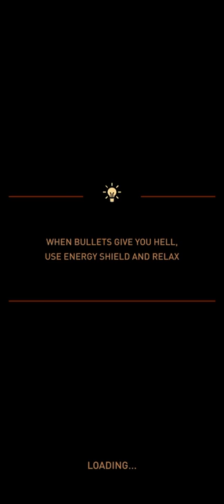Sky Force Reloaded | 2021 Updated Version Gives Different Vibes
free fire new event, asphalt 9, car stunt races mega ramps,
asphalt 8, whatsapp status, asphalt 9 status, status video,
asphalt 9 gameplay, carx, carx highway, car X, carx highway android, carx highway gameplay,
asphalt 9 mod apk, apex legends mobile, apex legends tamil,mega ramps, Ultimate races, mega ramps Ultimate races gameplay, mega ramps gameplay,
apex legends mobile gameplay, apex legends mobile tamil, overred racing, rooftop Run,
apex legends gameplay, tamil gaming,
apex legends mobile release date,
apex legends pc gameplay,
apex legends all characters abilities, tamil gamers,
tamil gameplay, gta, gta 5, gta 6, vice city,
tamil gamers squad, call of duty, call of duty mobile, cyber hunter, getaway, flaming core, infinity ops, city racing 2, Rocket Arena Car Extreme, stunt car races, mega ramps,
tamil game channel,
tamil game story, lucky patcher, android tricks, tricks,
tamil nadu bus game, apex legends game download, apex legends apk, apex legends player, apex legends ban, apex legends license, apex legends update,
asphalt nitro,
asphalt 8 gameplay,
asphalt android gameplay,
asphalt airborne, prince of persia,
asphalt airborne 8 soundtrack,
freefire topup,
free fire animation, Tamil mobile gaming, Tamil gaming, Tamil games, Tamil game,
free fire bug whatsapp status,
whatsapp tricks, best racing games for android, offline games,
whatsapp video,
whatsapp app, PUBG, PUBG lite, pubg mobile, battlegrounds mobile india, battlegrounds, pubg india, battlegrounds mobile gameplay, pubg india gameplay,
whatsapp account, assassin creed, assassin's creed,
a whatsapp video, truck simulator, bus simulator, car simulator,
whatsapp business,
whatsapp backup, android games,
whatsapp business account, race games, car games, hd mobile games, car games download,
car games best graphics, car race game,
car race tamil,
car race accident,
car race and bike race, hd games for android,
hd games for android offline,
hd games video,
hd games for pc,
hd games download, free fire funny, tamil funny,
hd games android, battlegrounds mobile india, battlegrounds, battle grounds, battlegrounds mobile india gameplay, bgmi, bgmi android Gameplay,
hd games android offline,
hd games apk,
hd graphics games for android,
hd racing games for android, fails, ghost, funny, cute, animals, dog, cat,
best hd games, mod, mod APK, mods, cyber hunter, call of duty, cod, need for speed, NFS, real,
best hd games for android,
bus games hd,
best offline hd games for android,
best hd games for pc,
hd car games for android,
hd graphics car games for android,
hd car racing games for android,
hd graphics cricket games for android,
hd car driving games for android,
car games hd 3d,
pc hd games,
best pc hd games, headshot,